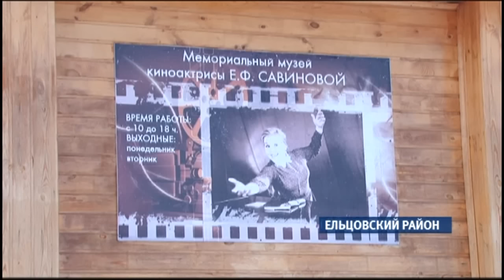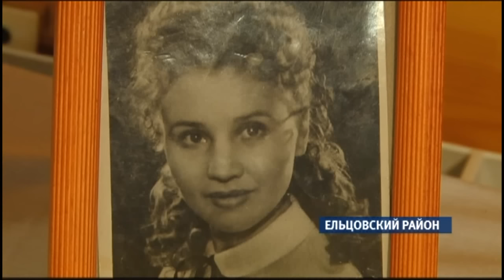Сегодня великой советской актрисе Екатерине Савиновой исполнилось бы 90 лет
Фрося Бурлакова, будь здорова! В эту субботу на малой Родине заслуженной артистки, в селе Ельцовка прошел фестиваль народного творчества, на нем побывала наша съемочная группа